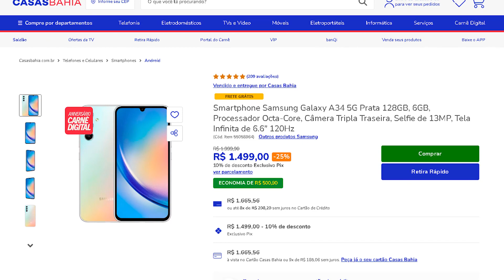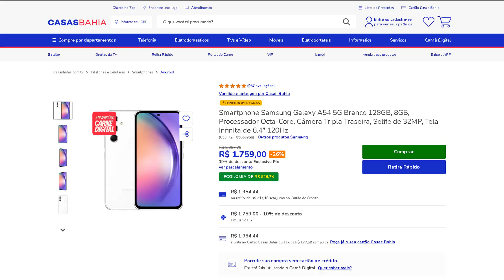Não COMPRE o GALAXY A34, GALAXY M54 e GALAXY A54 AGORA | Rafael Nunes